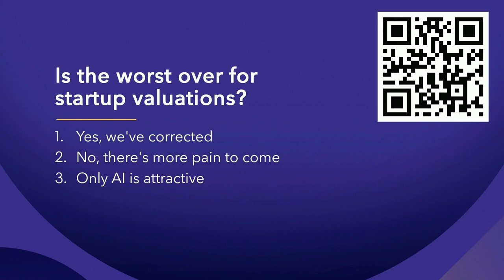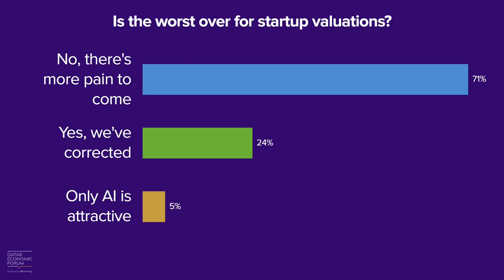Technology Investing in Uncertain Times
Meta CEO Mark Zuckerberg has said that the economic climate of layoffs and restructuring could last “many years.” How do you invest in technology at a time like this? Our experts tell us how and identify where the next billion dollar technology company is coming from.

Pierpaolo Barbieri, Founder & CEO, Ualá
Marcelo Claure, Founder & CEO, Claure Group
Jack Selby, Managing Director, Thiel Capital
Moderator: Caroline Hyde, Anchor, Bloomberg Television